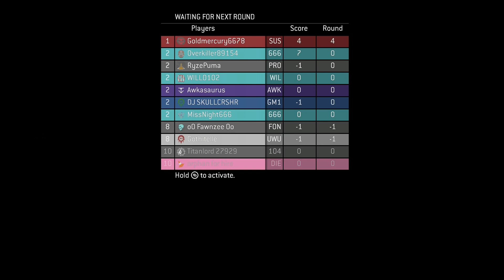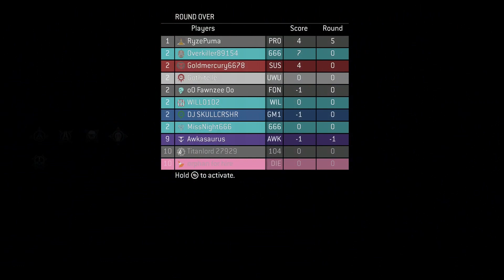Halo 3 MCC Custom Games Jigsaw On Saw (Xbox Series X)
Episode: 1605

Jigsaw